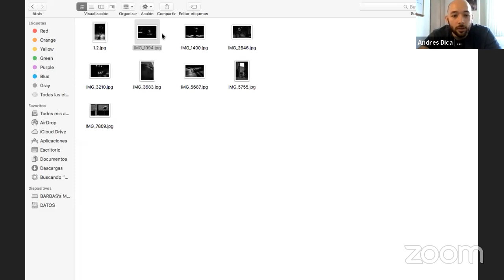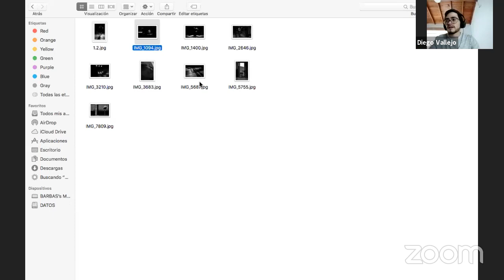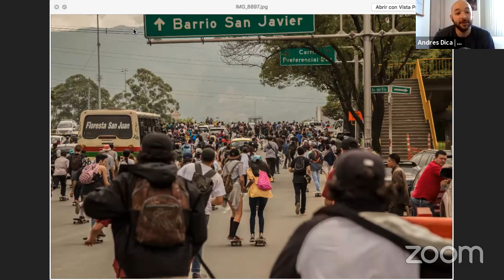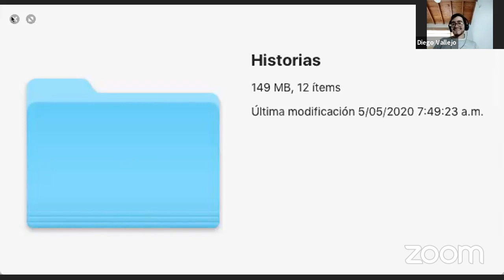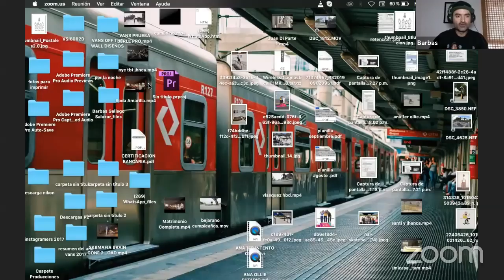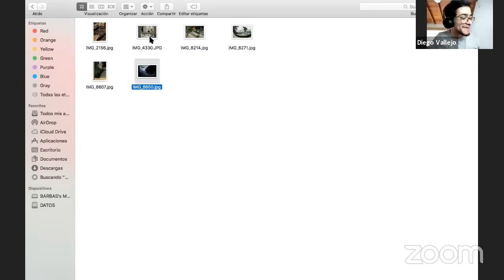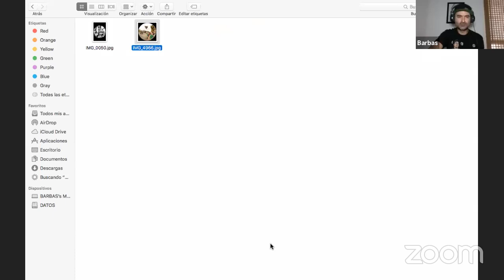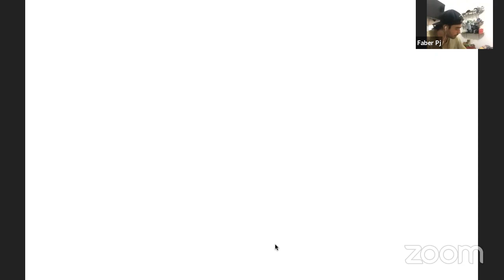Transmision Brutal en Youtube #3 Diego Vallejo Fotógrafo